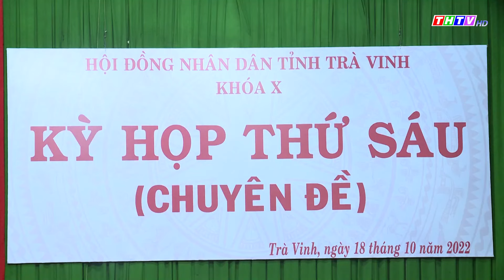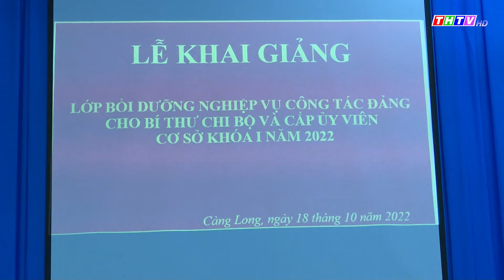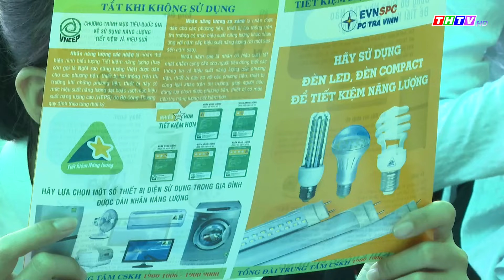Thời sự Thứ Ba, ngày 18/10/2022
Chương trình thời sự thứ ba ngày 18/10/2022